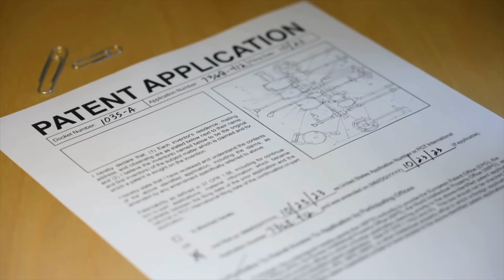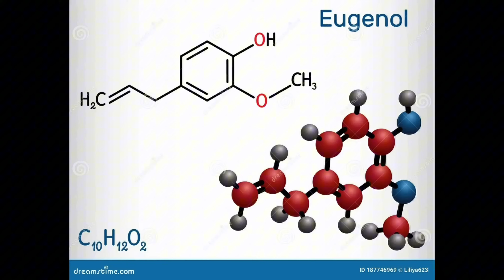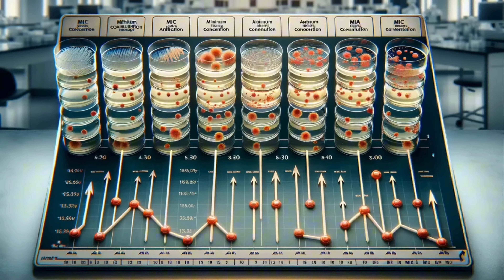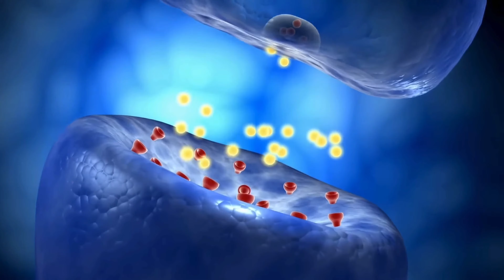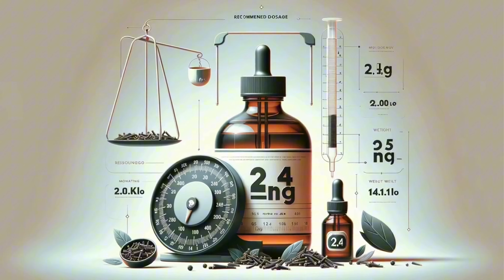Dr. B: What Happens If You Chew ONE Clove Daily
In this video, I'll discuss how clove can help with various health issues, from bloating to depression. Clove is a natural remedy with numerous benefits supported by research. One common use of clove is as a numbing agent for toothaches.

The essential oil in clove, eugenol, provides many benefits and contains various phytonutrients. You can use clove oil or chew and swallow a piece of clove. Topically applying clove oil to the scalp can help with fungus or pathogens and may reduce toxicity from fungal byproducts.

Clove may enhance the effects of antibiotics, allowing for lower doses. It may also inhibit H. pylori and improve conditions like peptic ulcers, gastritis, indigestion, gas, and bloating.

A specific phytonutrient in clove acts as a MAO inhibitor, similar to antidepressants. Clove also has anti-inflammatory and anticancer properties.

While clove is generally safe, consuming excessive clove oil can be toxic. Avoid clove if you're allergic, pregnant, or lactating.